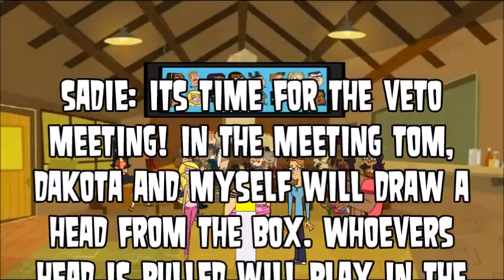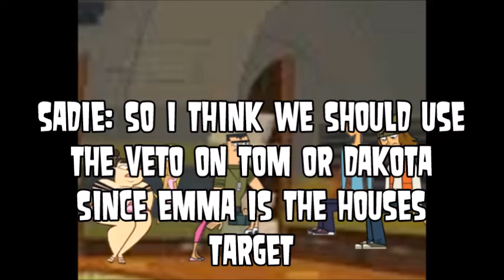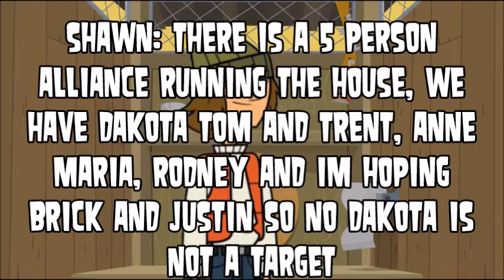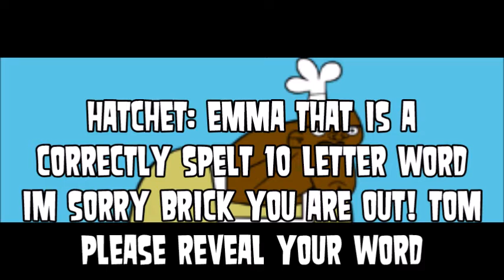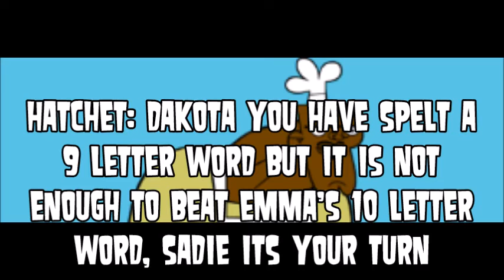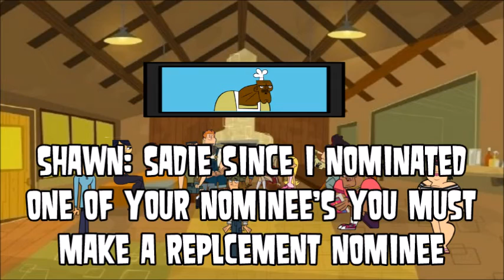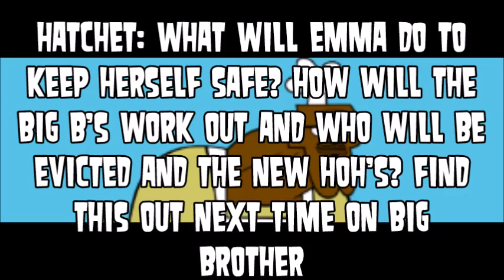Total Drama Big Brother Episode 3 "WHY HER"